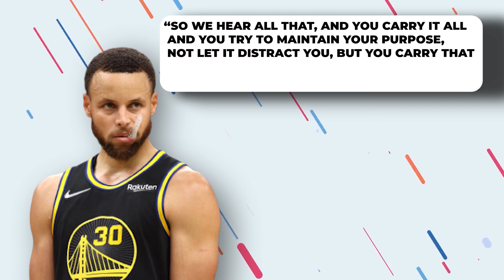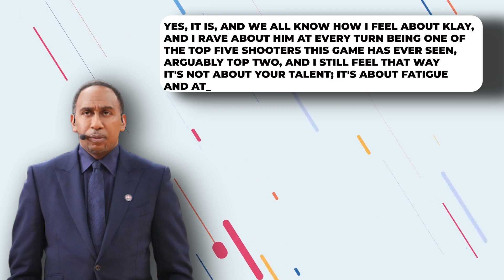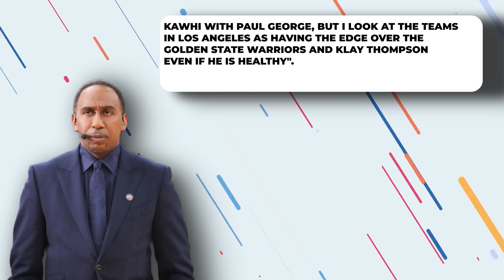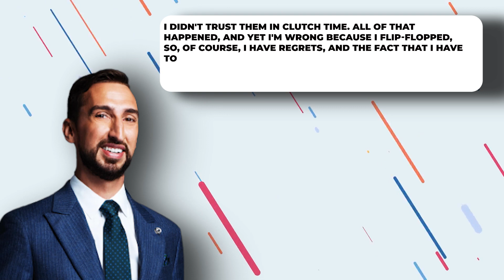The Golden State Warriors PROVED Us ALL WRONG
Many people didn't believe Stephen Curry and the Golden State Warriors would ever return to the NBA Finals, but they did it and triumphed once more. Curry remembered a particular occasion on ESPN when two analysts predicted he would never win another championship after receiving his fourth ring and first Finals MVP.
In his postgame news conference, Steph held up the zero and reminisced about the days when ESPN used to do it. Steph did not allow the First Take crew to get away with their incorrectly aged prediction, frequently reminding them that he sees everything.
Today's video will be about everyone who doubted that the warriors couldn't win the chip last season.
Let's keep rolling
Many others declared Steph Curry and the Golden State Warriors dead two seasons ago, so Kendrick Perkins and company weren't the only ones who didn't believe in them. Steph Curry, Klay Thompson, and Draymond Green returning to full health was the winning formula required to secure the championship last season. This trio has shown themselves working hard to maintain their status as one of the all-time illustrious sports dynasties.
Their victory couldn't be achieved without Steph Curry's excellence, as Steve Kerr correctly stated in his postgame news conference, which is why he never doubted they could recover this form. For some people, it was unfortunate that their skepticism was apparent and publicly displayed on television. Steph, the self-declared "Petty King," made sure they were reminded of it. Curry said. “So we hear all that, and you carry it all and you try to maintain your purpose, not let it distract you, but you carry that weight and to get here, it all comes out. It’s special.”
Let's now see what some of these people said about the warriors winning the championship.
1) Kendrick Perkins:
Kendrick Perkins, an American former professional basketball player and a sports analyst for ESPN, made some comments about the future of the Warriors in making any NBA finals. He said;
"You're talking about the Warriors winning championships and what I'm telling you is that Kevin Durant is not walking through that door no time soon;
Okay, when the Warriors won their first championship and blew the 3-1 lead to the Cleveland Cavaliers and Lebron James, you know what? They went out there and said swagger since you over there rolling your eyes and doing all that old hissy fitness stuff;
They went out and said; you know what we have to get better; we see that this window is closing; we got to get a superstar like Kevin Durant to come to help us to deliver more championships;
2) Domonique Foxworth:
Ex-NFL player and current ESPN Analyst, Domonique Foxworth, was asked in an interview "How Many More Championships Do You Believe Steph Curry and the Warriors Will Win"?
Domonique commented that:
3) Stephen A. Smith:
Stephen A. Smith is an American sports television personality, sports journalist, and sports radio host. When he was asked if the Golden State dynasty is done, he said:
Well, we all know how that turned out. The Lakers imploded last season and Kawhi didn’t even see the floor. This upcoming season also is a huge question mark for both LA teams.
4) Nick Wright:
In an interview with First Things First media on the Golden State Warriors winning the championship,
Let's now see what some of these people had to say after the Warriors’ victory.
1) Kendrick Perkins;
After Kendrick Perkins saw the Warriors’ victory over the Celtics in the NBA Finals, he had this to say in an interview:
"It is part of it. Whatever you need for motivation. When they go on to win it, guess what? You have to eat that. When we won the championship in 2008, Wallace was like, look; they won't win the championship; they don't have a point guard and a center.
2) Domonique Foxworth :
Domonique wasn't too pleased with the outcome of the finals. In an interview where he was asked about the future of the Warriors’ dynasty after winning the NBA finals, he said:
3) Nick Wright:
In an interview after the Warriors’ victory in the NBA finals, Nick made some comments about his previous remarks on the Golden State Warriors.

And what do you guys think? Will the Warriors win another finals next season? Will they prove their doubters wrong once again?